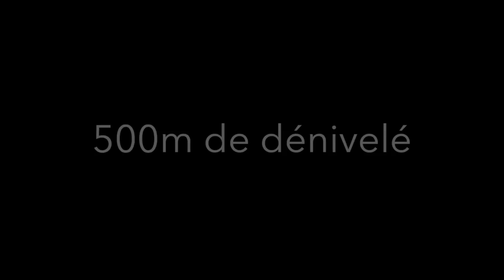Deval'Bob à Serre Chevalier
4 km de pistes... 576 mètres de dénivelé... 26 virages... Bienvenue sur la piste Deval'Bob à serrechevalier !!